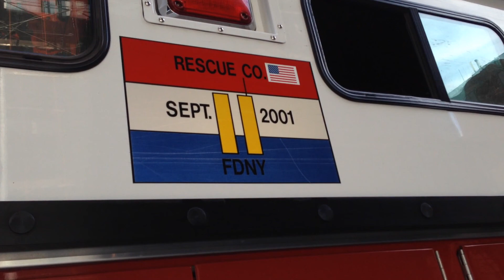WALK AROUND OF FDNY RESCUE 1 OUTSIDE IT'S QUARTERS IN HELLS KITCHEN, MANHATTAN IN NEW YORK CITY.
HERE YOU WILL SEE MY WALK AROUND OF FDNY RESCUE 1 OUTSIDE IT'S QUARTERS IN HELLS KITCHEN AREA OF MANHATTAN IN NEW YORK CITY.